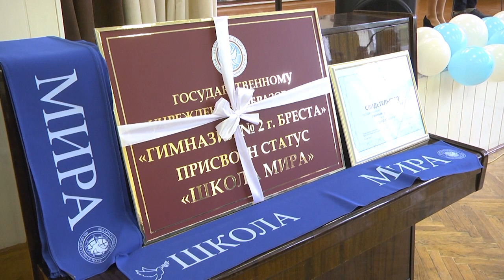2022-09-22 г. Брест. Присвоение ГУО «Гимназии № 2 г. Бреста» статуса. Новости на Буг-ТВ.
Присвоение ГУО «Гимназии № 2  г. Бреста»  статуса «Школа Мира».
Жить под мирным небом – это общее желание людей на всех континентах.  Именно это единство, несмотря на разность менталитетов и географического расположения всех стран нашей огромной планеты выражено в дате, 21 сентября, которая отмечена   в календаре как Международный День Мира. Символично, что именно в эту дату первому из учреждений образования города Бреста Гимназии № 2 было вручено свидетельство, подтверждающее статус «Школа Мира».